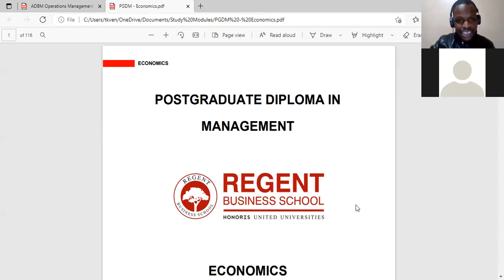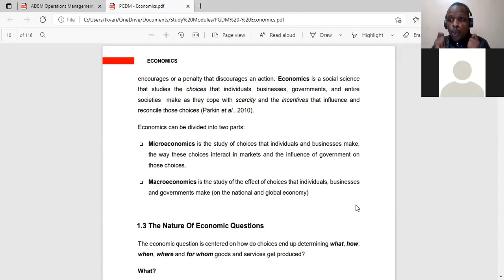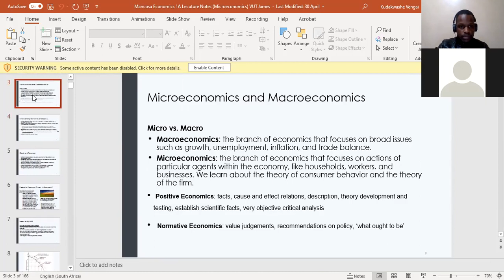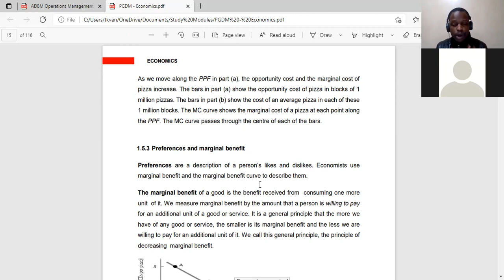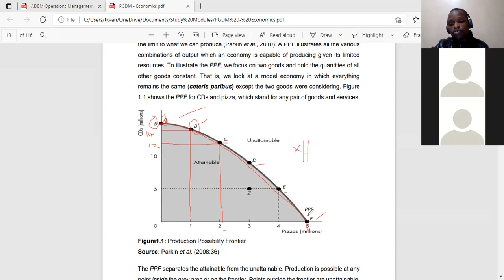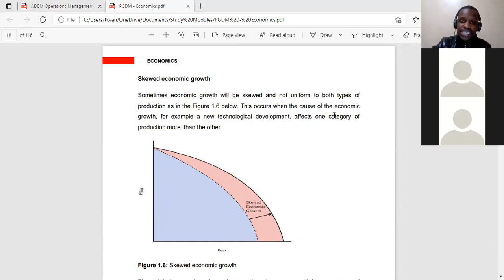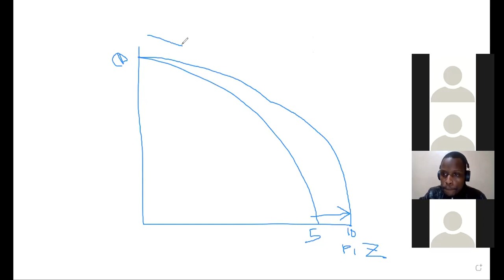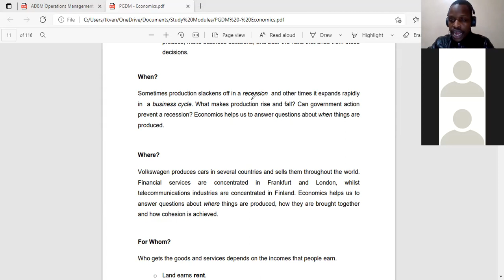Regent Economics Lecture 1